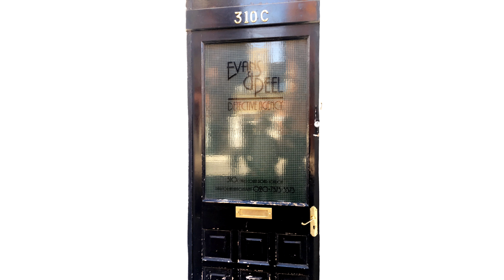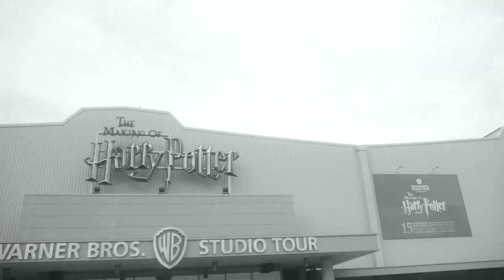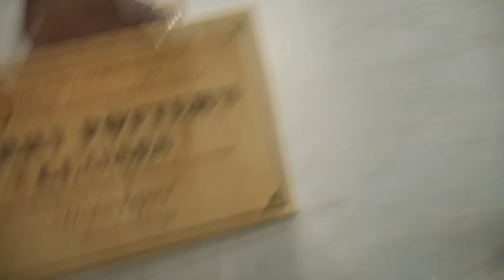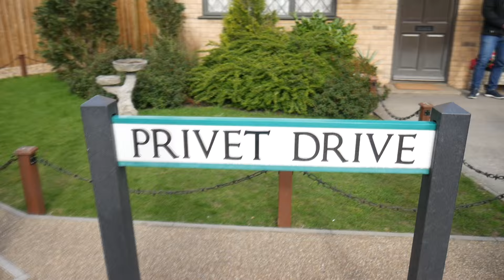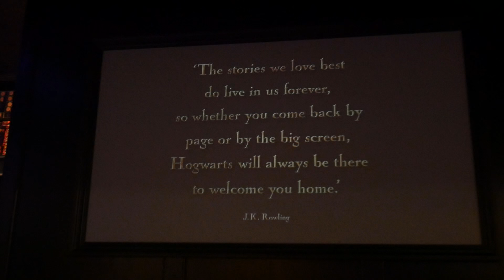London Vlog - Sky Garden and Harry Potter Tour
So my best friend and I went down to London for a few days and this video shows a little insight to what we got up to while we stopped in London. More information on my fashion blog also with pictures!